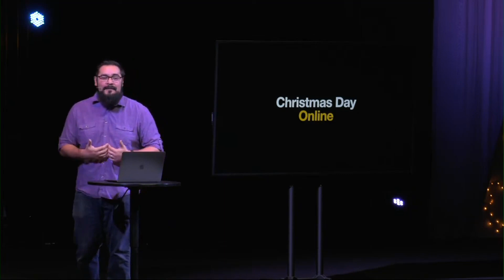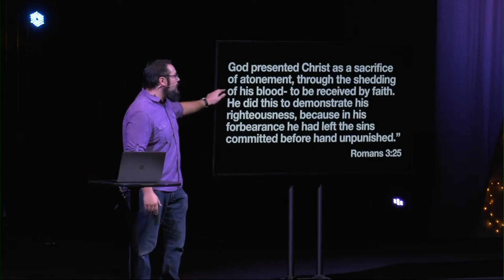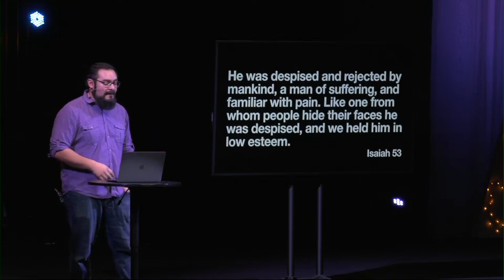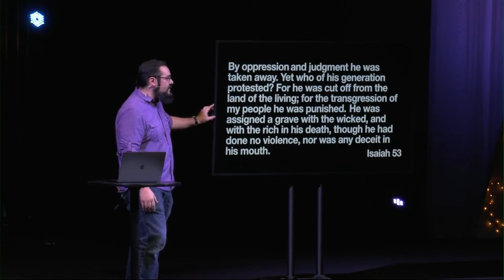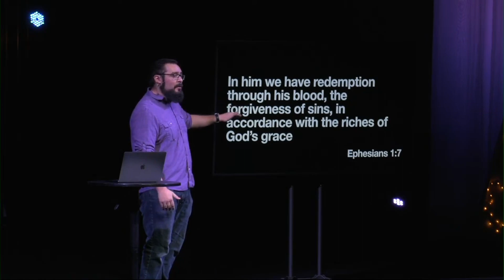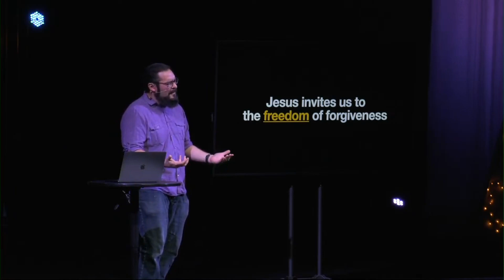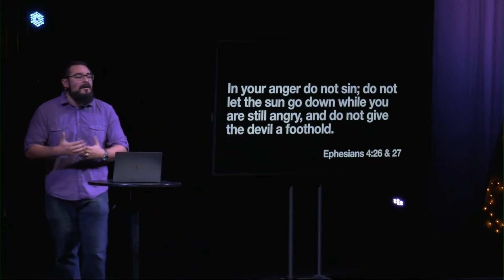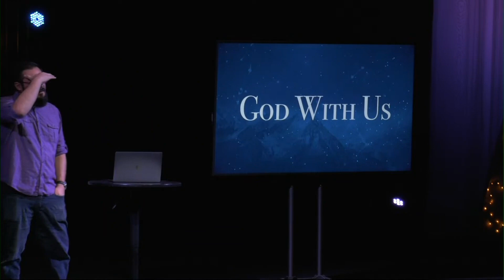God With Us / Week 2 - Pastor Timothy Parker - Turning Point Church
Pastor Timothy continues our God With Us series with a deep dive into Isaiah 53.